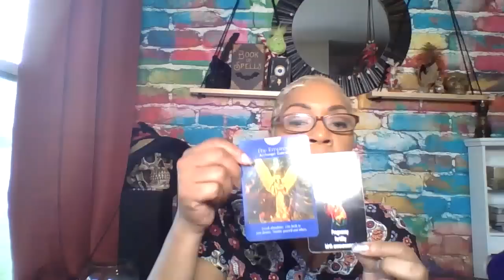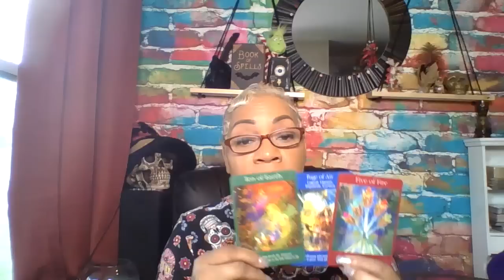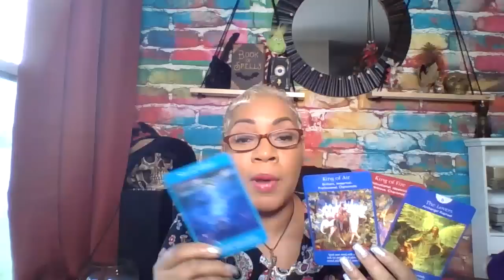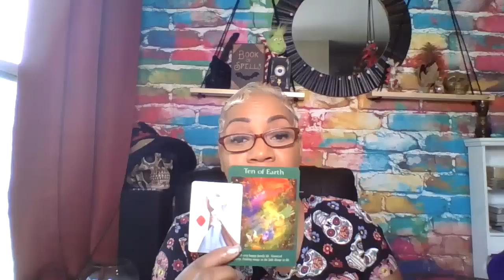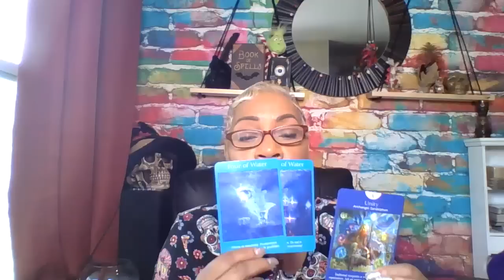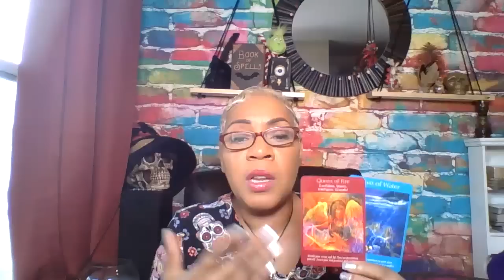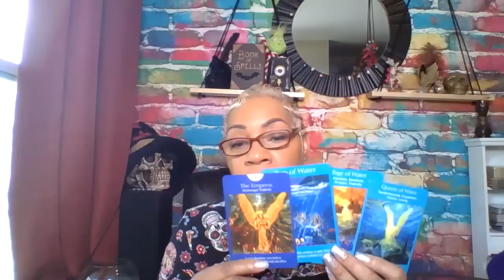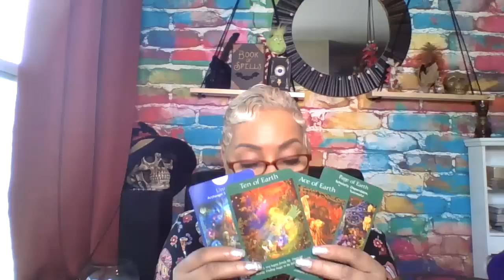Scorpio July 2019 Tired of being bored and stuck